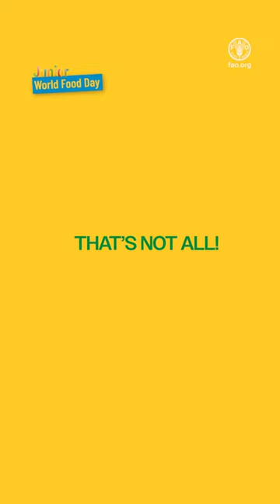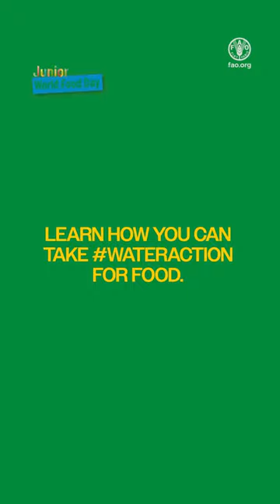Junior World Food Day 2023 - Water is life, water is food